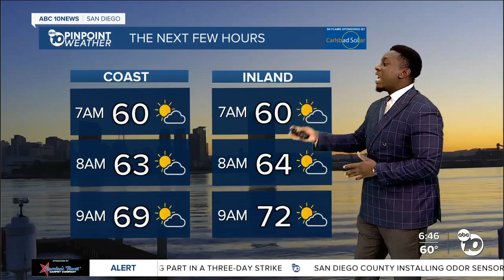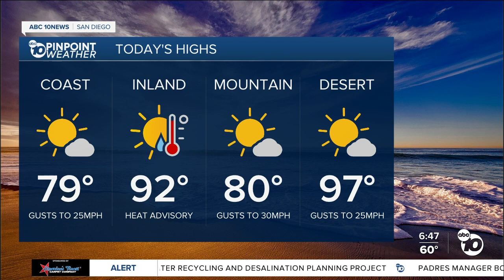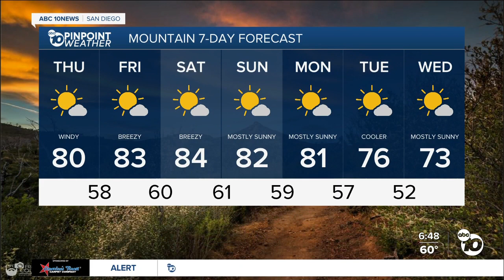ABC 10News Pinpoint Weather with Moses Small